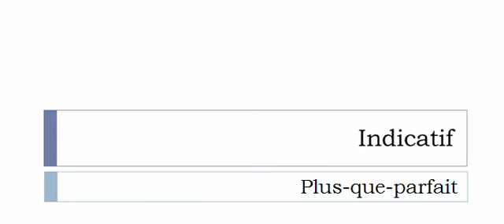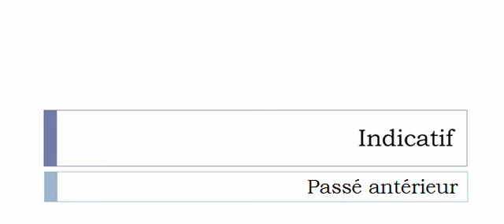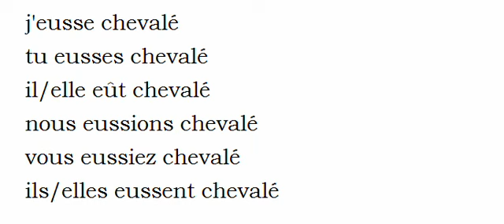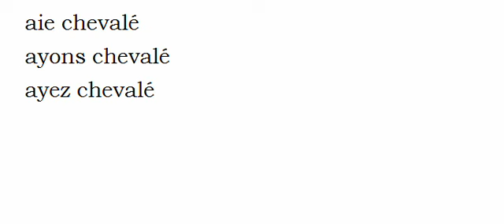Imparare il francese = Coniugazione = Chevaler